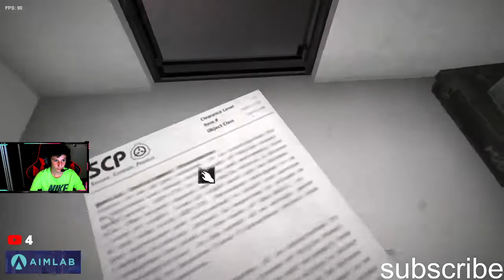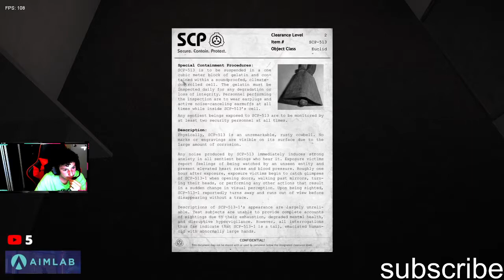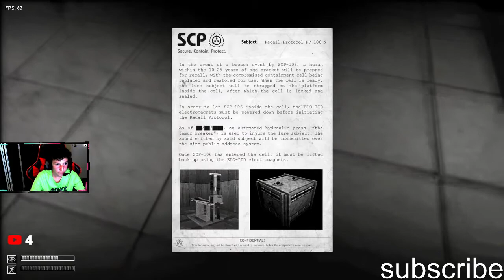streaming 🔴live🔴scp containment breech part 2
hi
i also drink gfuel so i can focus and get my energy to stream

my setup:
cpu intel core i7 9700k 9th gen
gpu 1660 TI 8gb
ram 4x8 corsair vengeance pro 3000 mghz
mother board ASUS - ROG STRIX Z390-E GAMING (Socket LGA1151) USB 3.1 Gen 1 Intel Motherboard with LED Lighting
storage:
1tb of ssd fom segate
500gb from adata

My Gear:
monitor 1 asuse VG28BQE 144hz
monitor 2 LG 75hz